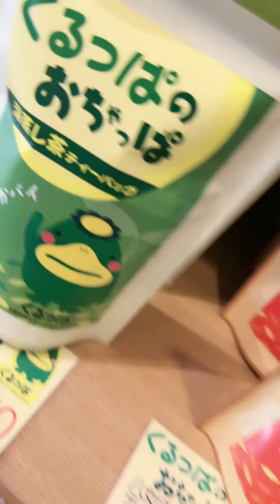やっちょ えみたろと福岡観光